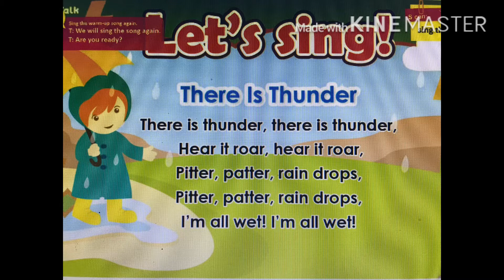There is a thunder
51 Talk Songs